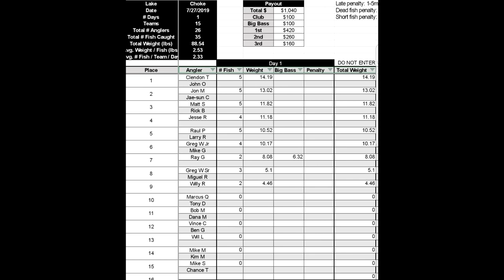Fooling DIFFICULT Summer Bass On Choke Canyon (July Elite Tournament)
Can we make it 2 wins in a row?!?! Watch and find out how the July tournament for Elite Bass Club went 😉